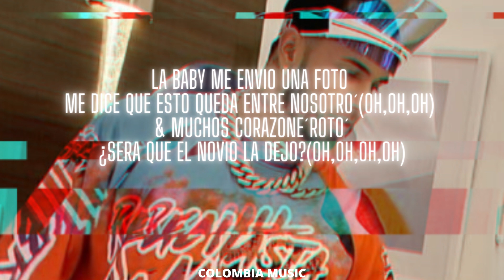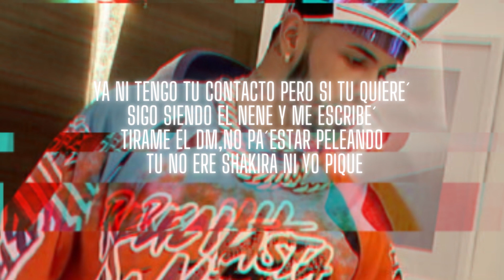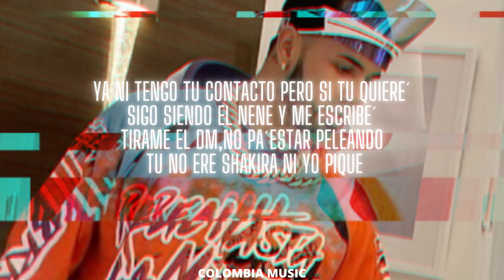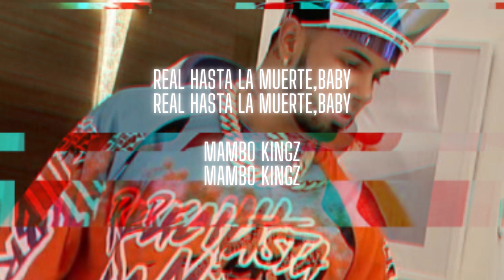Mas Rica Que Ayer -Anuel AA,DJ Luian,Mambo Kingz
LETRA

La baby me envió una foto
Me dice que esto quede entre nosotro' (oh, oh, oh, oh, oh)
Y muchos corazone' roto'
¿Será que el novio la dejó? (Oh, oh, oh, oh, oh, oh), woh
Siempre me busca (uah)
Cuando él le pelea (uah)
Él la hizo cambiar
(Uah, uah)
Bebecita, estás más rica que ayer (rica que ayer)
Qué bueno fue volverte a ver (volverte a ver)
Se ve que no te sabe querer (-er)
Conmigo te ve' mejor que con él
Te lo juré que me volvería' a ver (uah)
Se ve que no te sabe querer (oh, oh, oh, oh, oh)
Conmigo te ve' mejor que con él, yeah
Él no te ama como yo y tú lo sabe' (tú lo sabe')
Estoy orando que esa relación se acabe (se acabe)
Baby, mientras tanto 'toy rulay en calle (calle)
Esperando que te escape' y me llame' (me llame')
Baby, te puso en mi contra, estás celosa (celosa)
Te dejaste de esa lengua venenosa (venenosa)
Mami, tú y yo somo' frikis, otra cosa (otra cosa)
Él no te lo mete con juguetes ni esposa' (-posa')
Tus punto' débile' yo los conozco (-nozco)
Te lambo el cuello (cuello)
Te beso el toto (toto)
En cuatro te pongo (pongo)
Y te lo meto completo bien hondo
Y te viene' a chorro'
Él no ha podido hacer que tú pare' de amarme (de amarme)
Te diste cuenta que no es fácil olvidarme (uah)
Yo te fallé y lo que has hecho es desquitarte (desquitarte)
Por eso ni te juzgo
Tú ni puede' lastimarme (lastimarme)
Si tú me perdona'
Te perdona' lo que hicimo' (hicimo')
Ustede' no son ni la mitad
De lo que tú y yo fuimo' (tú y yo fuimo')
Yo era un ignorante y manejarlo no supimo'
A vece' lo que damo' no es lo que recibimo' (uah, uah)
Ya ni tengo tu contacto
Pero si tú quiere'
Sigo siendo el nene y me escribe'
Tírame el DM, no pa' estar peleando
Tú no ere' Shakira ni yo Piqué
(Uah, uah)
Conmigo te ve' mejor que con él (oh, oh, oh, oh, oh, oh), eh
Mambo Kingz
Mambo Kingz
Uah (Hear This Music, ¿oíste, bebé?)
Uah, uah (Mera, dime, Luian)
Oh, oh, oh, oh, oh
(Mera, dime, Neneto)
Oh, oh, oh, oh, oh, oh
(Mera, dime, BF)
La AA (brr)
Anuel (los intocable', ¿oíste, bebé?)
Brr